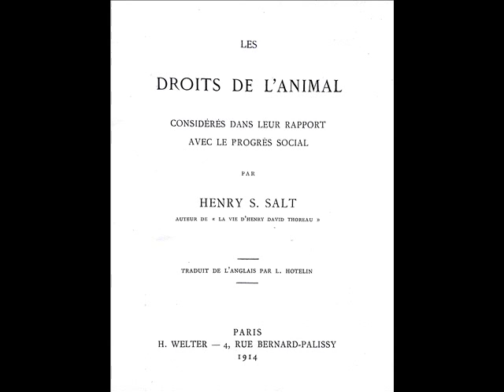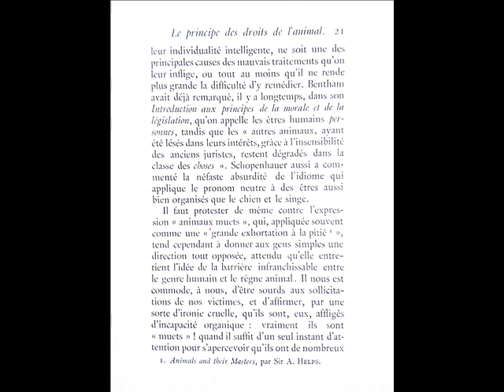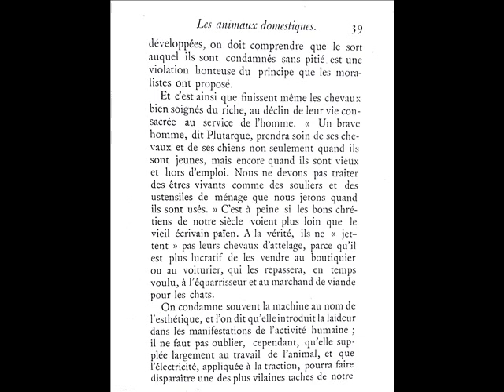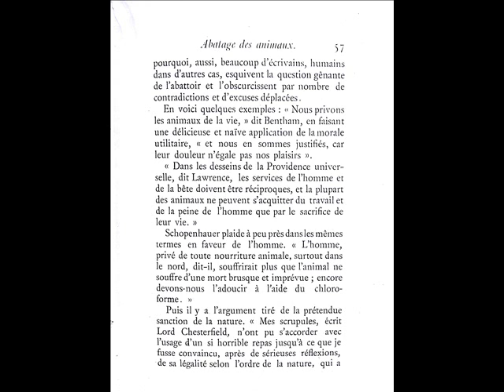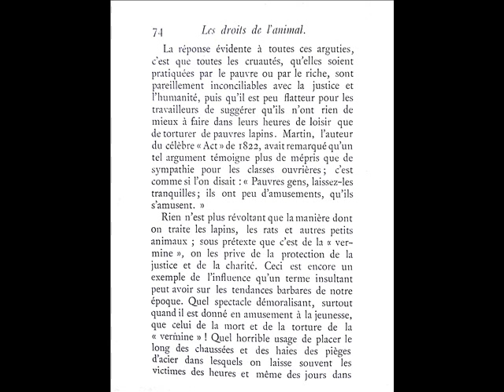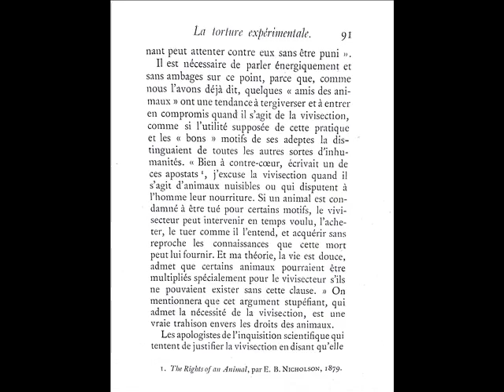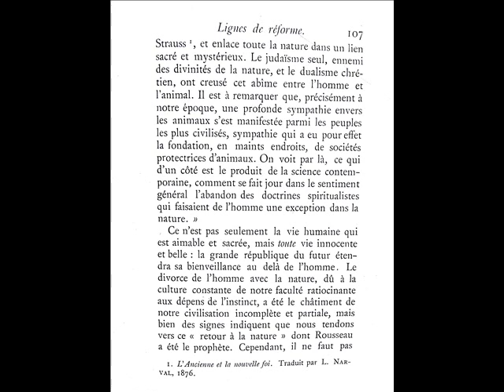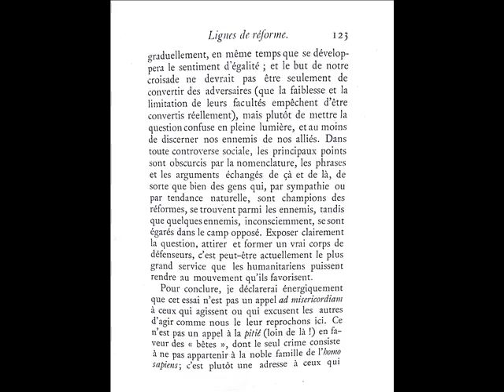Les droits de l'animal (1892) - Henry S. Salt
Lecture complète du célèbre livre de 1892 d'Henry Stephens Salt : Les droits de l'animal.